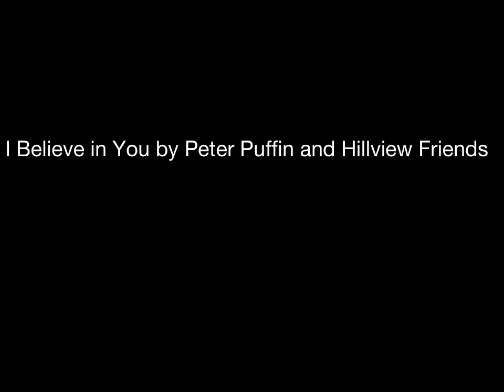Hillview School's Energy Diet video